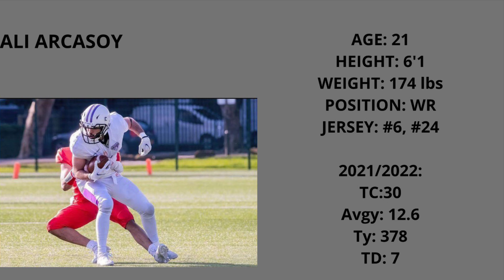Ali Arcasoy-Durham Saints Highlights